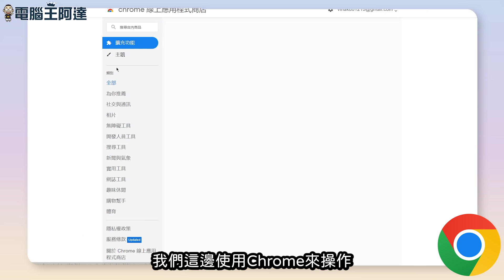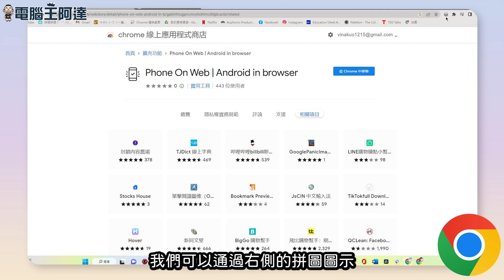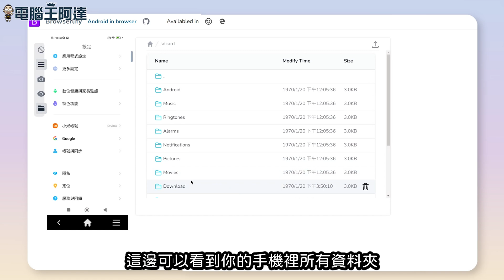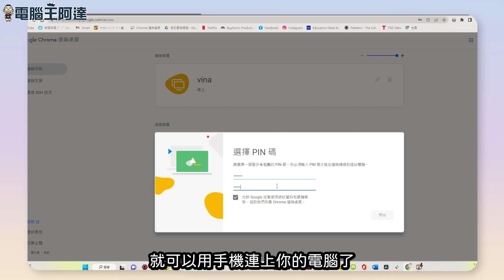用瀏覽器就能傳檔、操控你的 Android 手機！Phone on web 使用教學（同場加映 Chrome remote Desktop）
今天要來跟大家介紹可以讓電腦顯示、操控 Android 手機畫面並互相傳輸檔案的免費擴充功能「Phone on web」，另外還有用手機遠端控制電腦的免費外掛 Chrome Remote Desktop，一起來看要怎麼使用吧！
00:00 前言
00:46 Phone on web 安裝教學
01:15 手機與電腦連線教學
01:49 操控方式介紹
02:15 工具欄介紹
02:54 iPhone 操控 PC 軟體推薦（Chrome Remote Desktop）
03:38 PC和IPHONE檔案傳輸
03:48 結語